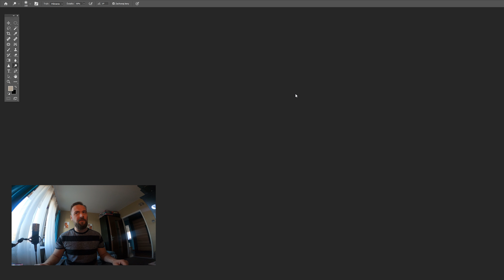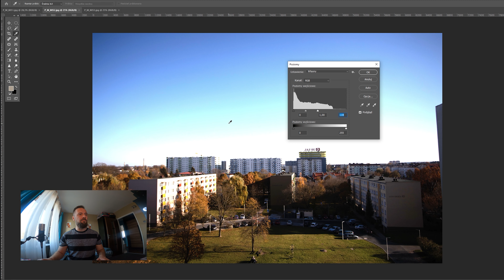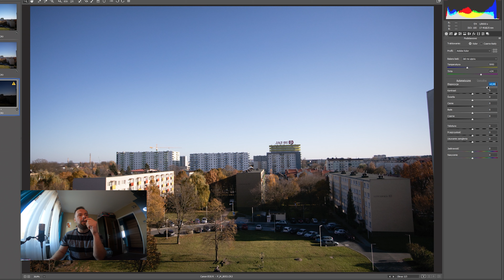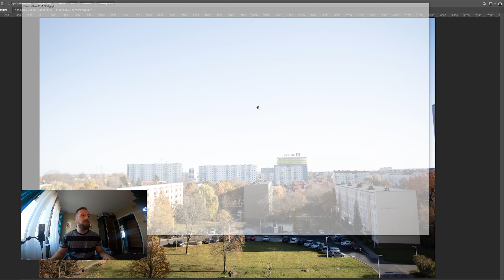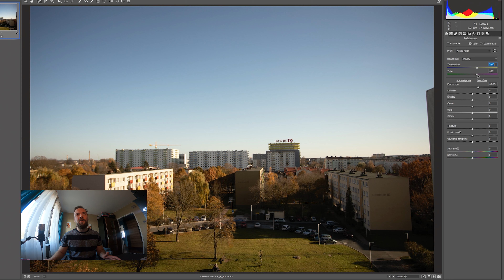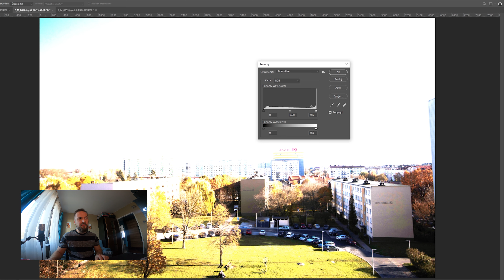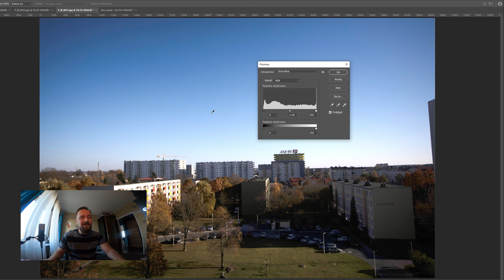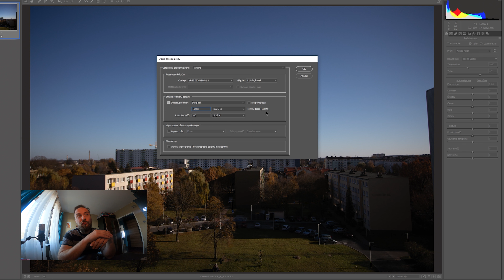JPG vs RAW - dlaczego robić zdjęcia w formacie RAW? w czym Raw jest lepszy od jpg?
RAW RULEZ! :) Jaka różnica jest między jpg a RAW? czy warto naprawdę robić zdjęcia w JPG?